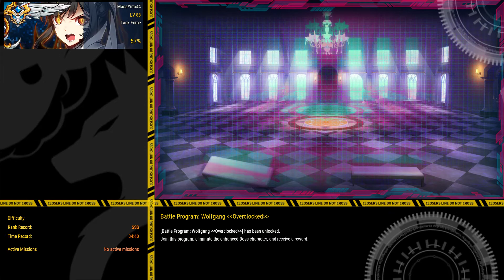Closers Battle Program Wolfgang (OverClocked)